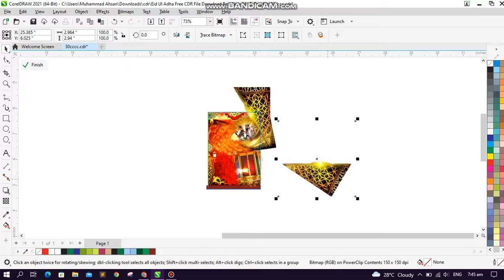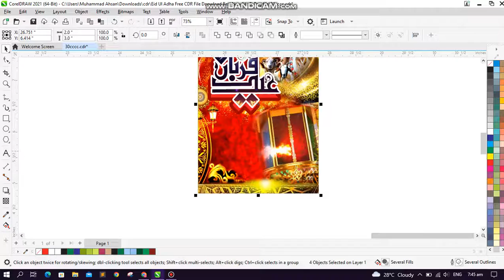Eid ul azha 2022 flex free cdr file - link in description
ASSALAM O ALAIKUM BHAIOO OR BEHNOO
MA MUSTAFA AP SB K LIYE LYA HU EIC UL AZHA KI FREE CDR FILE FULL HD
JISKO B DOWNLOAD KRNI H VO IS LINK SY JA K DOWNLOAD KR SKTA H